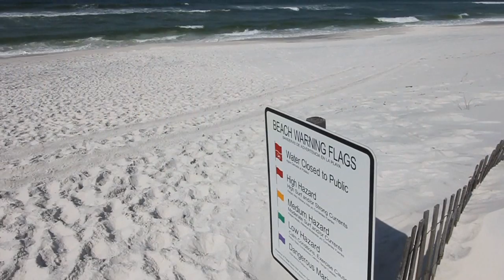SoWal Beach Access - Wall Street at Inlet Beach, Florida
Wall Street Neighborhood Beach Access in Inlet Beach, Florida is at the end of, you guessed it, South Wall Street. About 200 yards east of the intersection of Scenic 30A and Hwy 98, turn south on to South Wall Street then proceed two blocks to the dead end at the gulf. Be aware that there is no parking, just a walkover, which is why it's called a neighborhood access, primarily used by owners and visitors staying in the neighborhood.

There is plenty of parking, along with restrooms and outdoor showers about 1/4 mile east at the Inlet Beach Access, which has some nice dunes and 3 dune walkovers.

for more beach information, maps, live beachcams, and area info.

Florida's beach warning flag program uses flags in four colors accompanied by interpretive signs along the beach to explain the meaning of each color.
GREEN: LOW HAZARD - Calm Condition, Exercise Caution
YELLOW: MEDIUM HAZARD - Moderate Surf and/or Moderate Currents
RED: HIGH HAZARD - High Surf and/or Strong Currents
DOUBLE RED: WATER CLOSED TO PUBLIC
PURPLE: Marine Pests Present